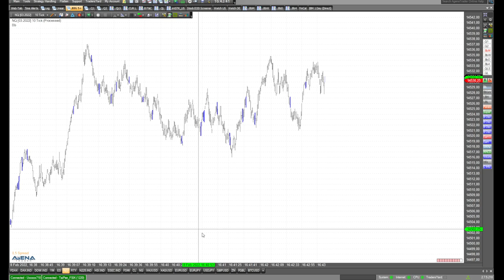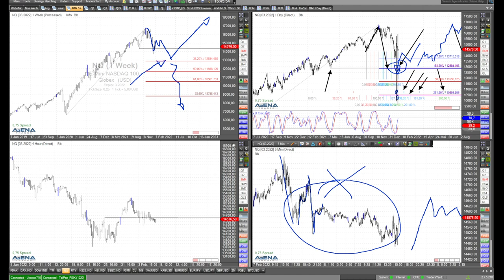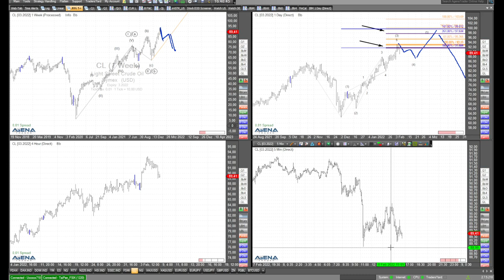Dax, Dow, Nasdaq und Öl - Rüdiger Born bespricht die aktuelle Charttechnik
Gibt es Tradingchancen bei Öl, Dax, Dow und Nasdaq? Ich schaue mir im folgenden Video die aktuelle Charttechnik an.